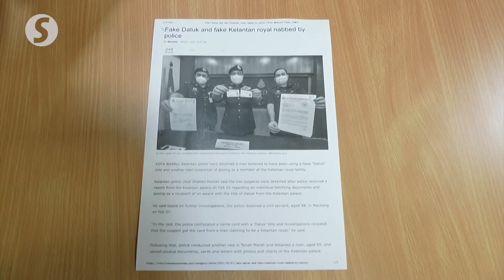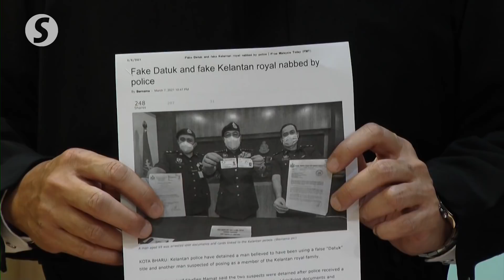Fake 'Datuks' give a bad name, says Michael Chong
Fake "Datuks" give real Datuks a bad reputation, said MCA Public Services and Complaints Department head Datuk Seri Michael Chong.

Meanwhile, Vice-president of the Council of Federal Datuks in Malaysia, Datuk Alvin Tee, said the council is currently in the process of building a National Datuk Association, which he said would help curb fake Datuks.